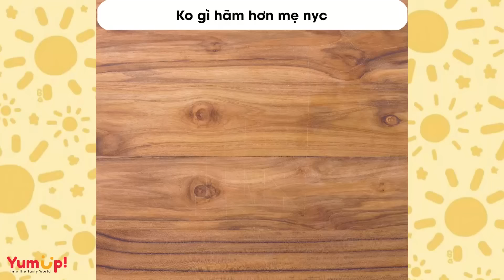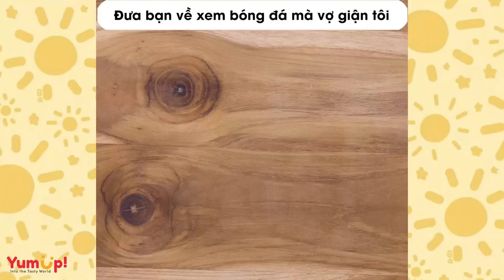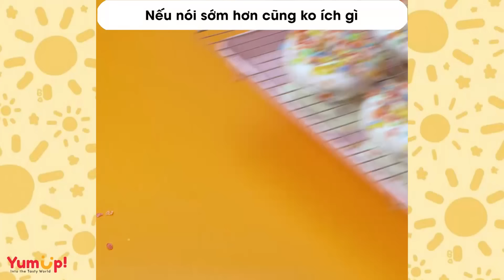Tâm sự số 833 ✨ BỊ ĐÁNH GHEN NHẦM BỞI MẤY CON LẬM NGÔN TÌNH ✨ Tâm Hồn Ăn Uống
0:00 Bị đánh ghen nhầm bởi mấy con lậm ngôn tình
5:02 Đỉnh cao của thảo mai gọi tên chồng tôi
9:21 Ko gì hãm hơn mẹ nyc
13:07 Đưa bạn về xem bóng đá mà vợ giận tôi
17:10 Lụy tình em trai bán xôi
21:50 Cú trượt ngã vào tình yêu
26:18 Nếu nói sớm hơn cũng ko ích gì